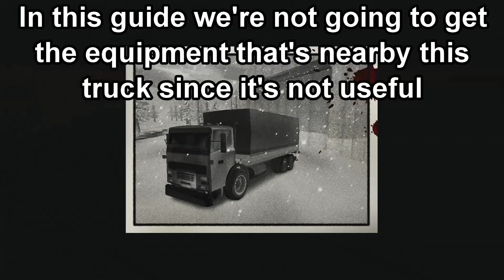Hitman 2:Silent Assassin - Screw Stealth Guide Part 4/9 - Mad Roo Productions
This part covers Mission 6 - Tracking Hayamoto (00:13) and Mission 7 - Hidden Valley (05:05). This is from the Hitman HD Trilogy on Xbox 360.